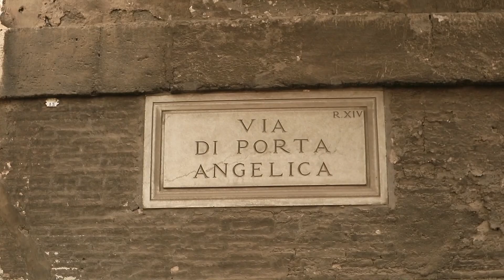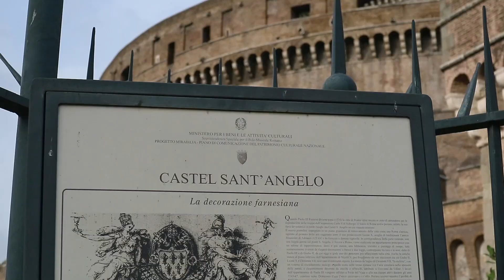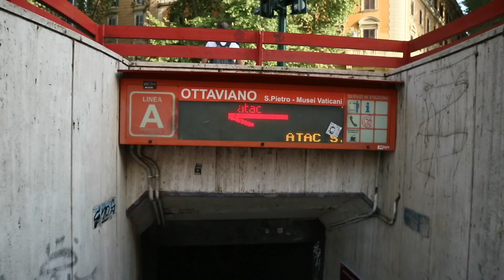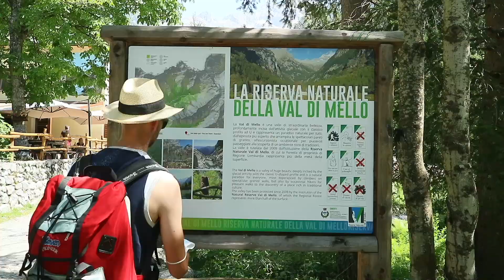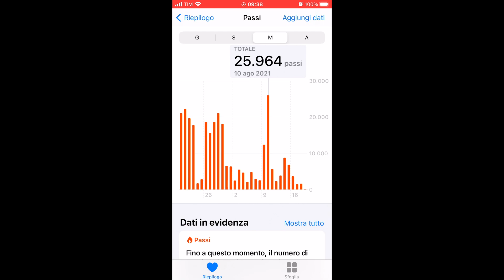Vacanze 2021 | Visitare Roma, la Val di Mello e tanto altro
Visitare Roma in 3 giorni, ecco il titolo che avrei voluto dare a questo video, ma non abbiamo visto soltanto Roma in queste vacanze estive ma anche la Val di Mello e altri luoghi sul lago di Como, per questo motivo ho finito per fare un video generale delle nostre vacanze.

Mi auguro che vi faccia piacere vedere anche scorci della mia vita in famiglia e delle mie avventure, se è così schiacciate un bel Like !